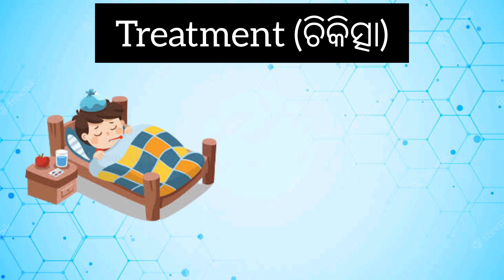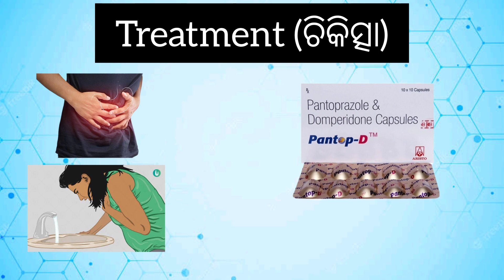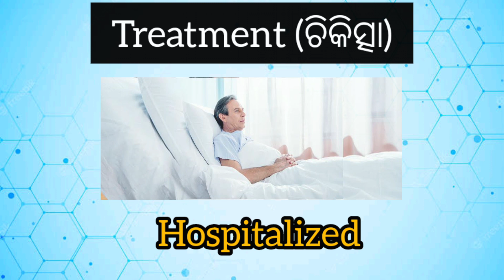DENGUE FEVER।FEVER।DENGUE। ଡେଙ୍ଗୁ ଜର।DENGUE FEVER SYMPTOMS। DENGU JARA MEDICINE। dangu jara।ଔଷଧ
dengue fever
dengue fever mosquito
dengue fever lesson
dengue fever traveling
dengue fever vaccine
dengue fever vaccination
dengue shock syndrome
dengue hemorrhagic fever
dengue fever signs and symptoms
dengue fever medicine
dengue yellow fever
dengue fever virus
dengue fever infection
dengue
jj medicine
dengue mosquito repellent
dengue mosquito
 DENGU JARA UPACHARA
DENGU JARA
JARA
DENGU MASA
DEGU JARA GHAROI UPCHARA
DEGU JARA MEDICINE
DENGU JARA
jara medicicine
 dengu jara lakhyana
dengu masa
dengue masa
dengue virus
dengue jara upaya
dengue jara lakhyana
dengu jara upaya
dengu masa kamudile kn haba
dengu jara pratikara
dengue jara symptoms
medicine knowldge in odia
rajeswar hati